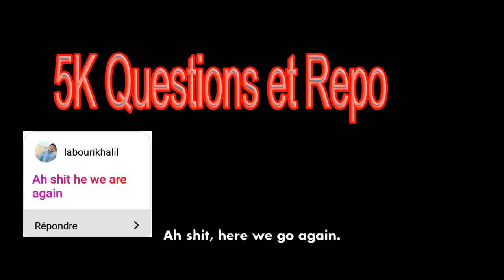5K Questions & Answers Part 2 | كيف أبدأ برنامجي التدريبي ؟ ملح البحر يأكل من الميسكل ؟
الاجابة عن كل أسئلتكم سواءا عن الغذاء أو التدريب أو حتى الشخصية - الجزء الثاني -
أيا تهلاو بلا منوصيكم
I Hope You Like It
Leave Your Opinions In Comments